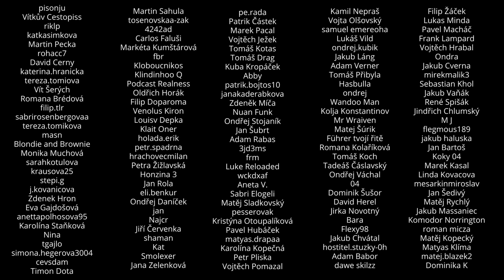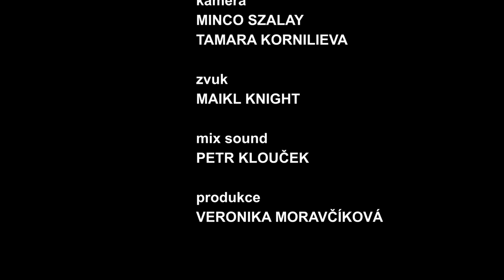Bekim - Sex symbol na vozíku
Celý rozhovor včetně bonusové části a bez reklam a všechny další Real Talky